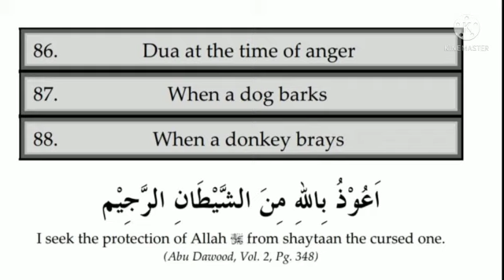ನಾಯಿ ಬೊಗಳಿದಾಗ ದುವಾ !!!!